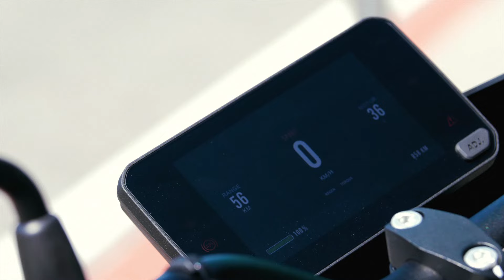EV Experience - EV Show